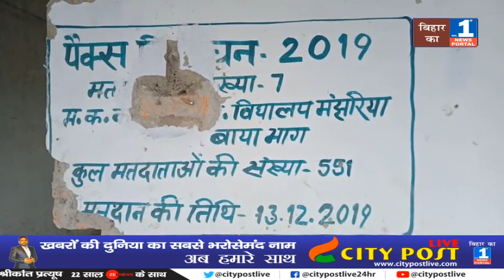जिस स्कूल में रह रहे थे ग्रामीण | वो भी ताश के पत्तों की तरह बह गया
In Gopalganj district, the Gandak river has caused great devastation, which has caused havoc across the district by nearly two and a half million people. And now that the water has receded, the erosion from the flood has made people sleepy. It is the case of Manjharia village of Sadar block where rural schools were sheltered after the floods. But the administration did not take any necessary steps to prevent erosion, due to which the two-storey school today merged into the river like a card. The villagers even say that when the administration is unable to save the government building, then who will care about the houses of the common people.

Now everything is in God's faith. The erosion has taken away the sleep of the villagers and the rest of the day. Where the erosion is happening, people's homes are being ruined. The same erosion, on the other hand, the villagers accused the administration of being negligent and not caring about the villagers. The villagers told that we have a lot of problem of eating and drinking, all the land is cut in the river, there is nothing in the house. What are you saying there is no whereabouts